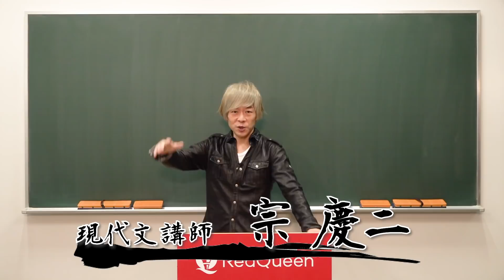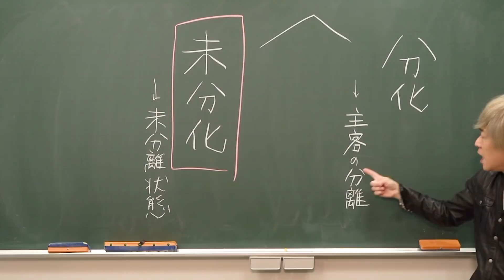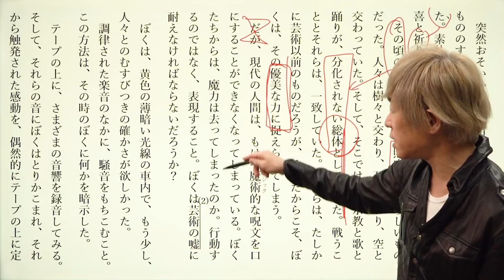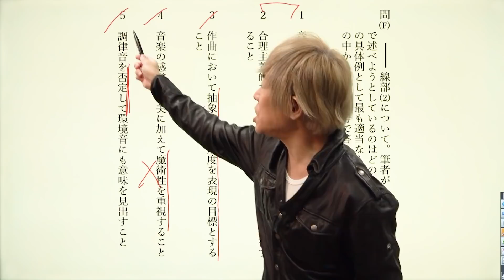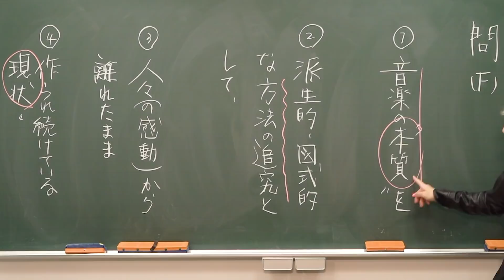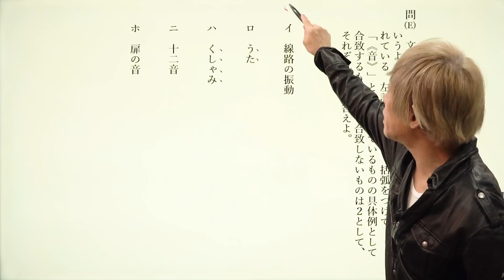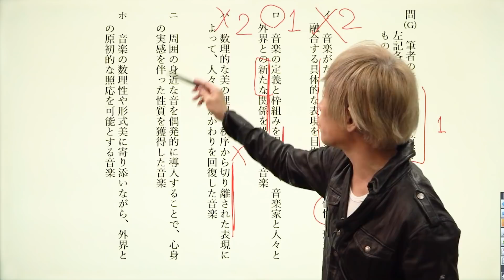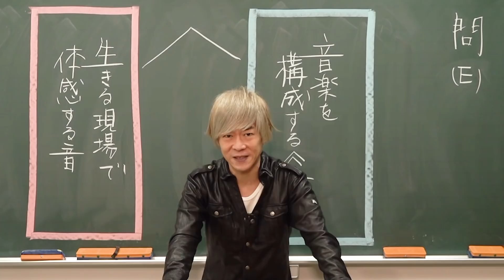私大ハイレベルチャレンジ問題3【現代文 私大現代文対策 第14講】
私大現代文対策講座最終回は、超難問にチャレンジ！立教大学経済学部の過去問を徹底解説します。(3/3)

使用機材：Black Magic Design ATEM Mini Pro

現代文は土日祝日21:00に配信！